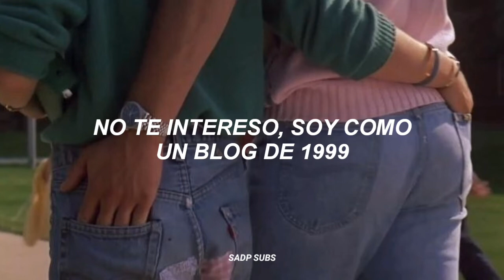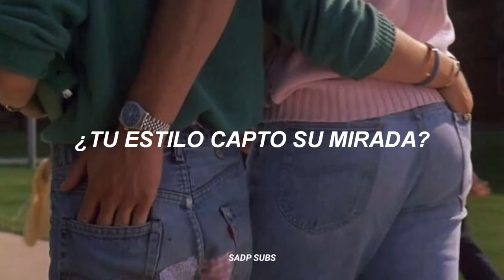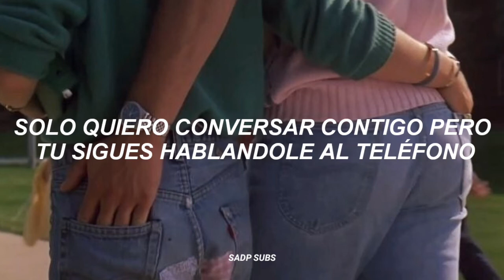kakkmaddafakka | restless — sub. español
KMF - RESTLESS • ✦ °
 ❀ si quieres alguna canción en el canal, sólo pídelo. ♡